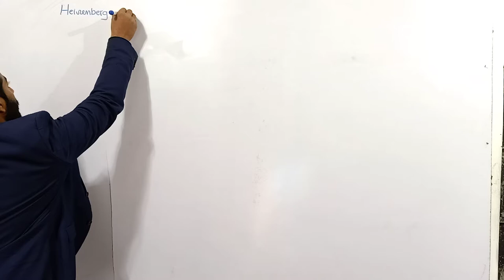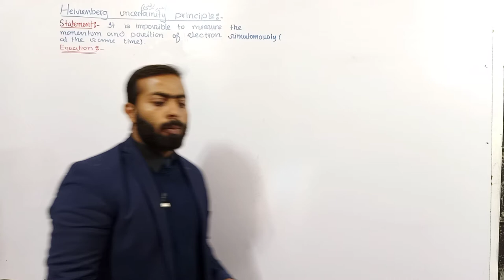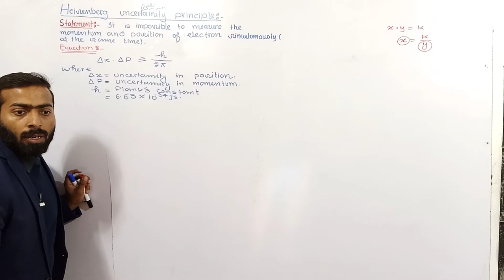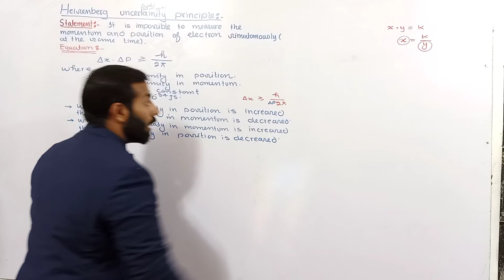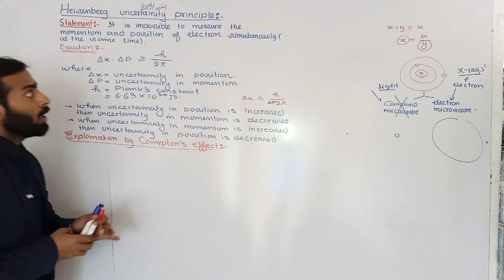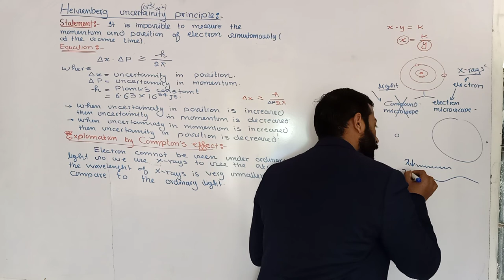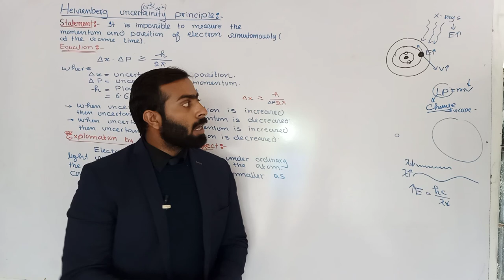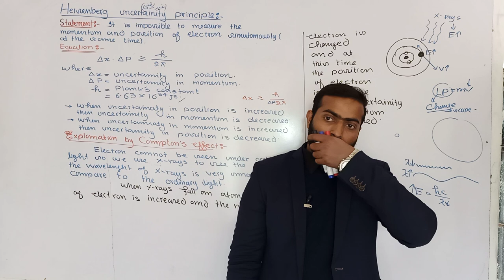Heisenberg's Uncertainty principal || 11th class chemistry || ch.no.5